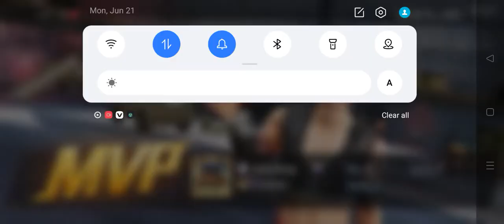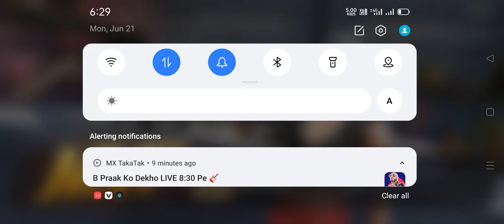Akash danger gaming killer fight with raj malik